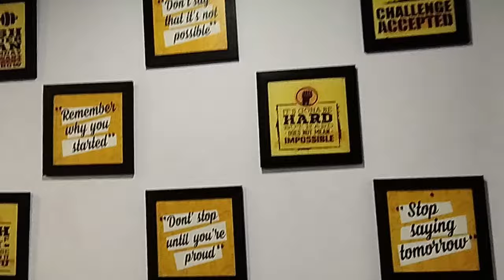A Stress Teeth Treatment Calm and Confident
Embark on a journey to stress-free dental care with "Calm & Confident Smiles: Navigating Stress-Free Teeth Treatments." This comprehensive guide is designed to transform your dental experience, helping you overcome anxiety and approach teeth treatments with a sense of calm assurance.

Discover practical strategies to alleviate stress from the moment you step into the dental office. From mindfulness techniques to relaxation exercises, this guide provides actionable tips to ease your nerves and promote a positive mindset. Learn how to communicate effectively with your dentist, fostering a trusting relationship that enhances your overall comfort during dental procedures.

Explore the latest advancements in pain management and sedation dentistry, empowering you to undergo treatments with minimal discomfort. Understand the various treatment options available and gain insights into their processes, demystifying the unknown and allowing you to make informed decisions about your dental care.

"Calm & Confident Smiles" is not just a guide; it's a companion on your dental journey, offering support and encouragement every step of the way. Take control of your dental anxiety, embrace a relaxed mindset, and experience teeth treatments with a newfound sense of calm and confidence. Your smile deserves the care it needs, and this guide is here to make that journey as stress-free as possible.

I hope you all like my vlog.